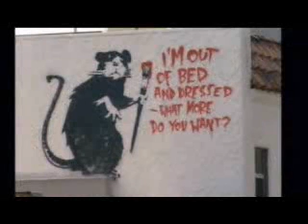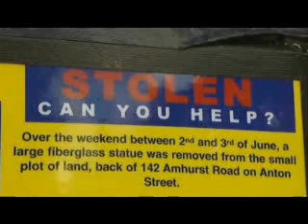Stolen : The Drinker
June 2007, during a scheduled ArtKieda field recon, the AK-47 compound was breached and The Drinker was removed by several thieves, as yet unidentified.

This removal of property was commited while AK-47 himself was attending vital conferences outside the city, giving rise to speculation that there must have been some form of co-ordinated attempt to deprive ArtKieda of the piece.